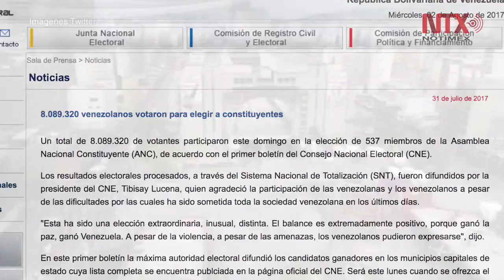Manipulan cifras en Venezuela por un millón de votos: Smartmatic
Las cifras de participación en las elecciones de la Asamblea Constituyenye de Venezuela fueron manipuladas por un mínimo de un millón de votos, reveló la empresa Smartmatic